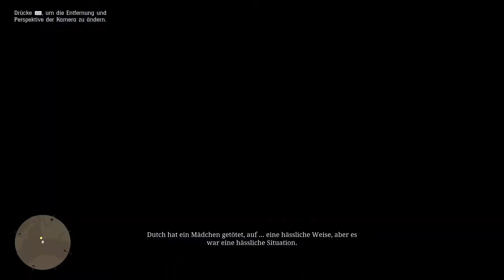Red Dead Redemption 2 - Gameplay #2 - Untersuche die Scheune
Red Dead Redemption 2 Gameplay auf der PS4 Pro.